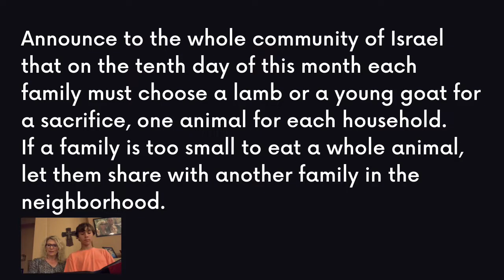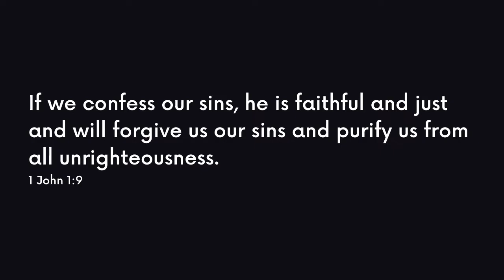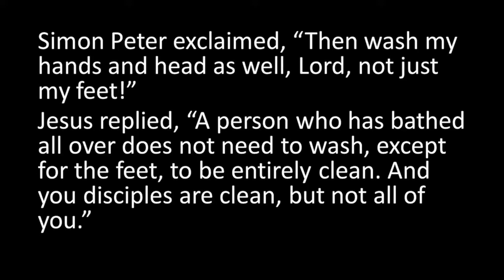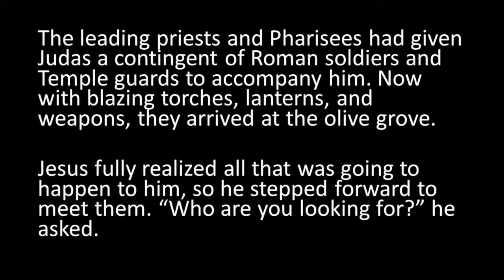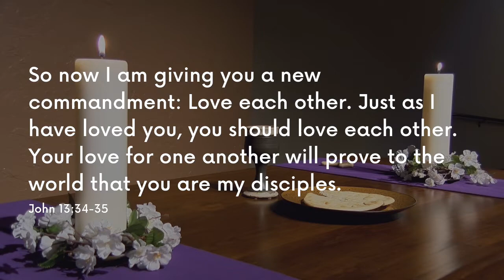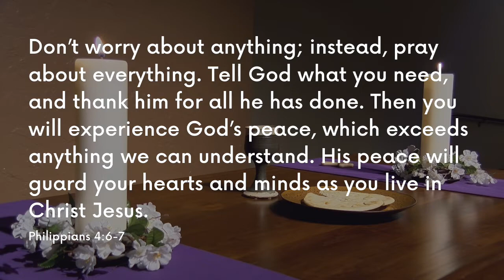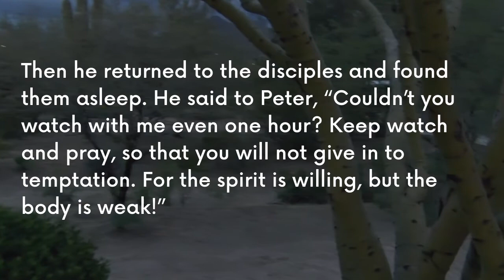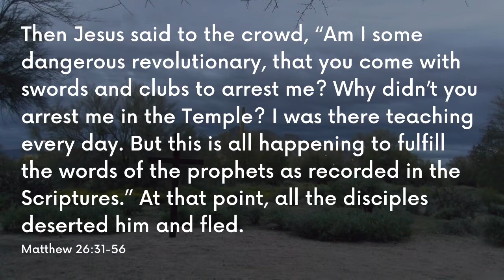LOD Maundy Thursday Service - April 9th 2020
Tonight we remember and observe the Last Supper Jesus shared with his disciples before he was ultimately betrayed and arrested.